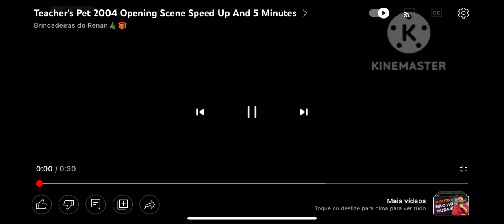Teachers Pet 2004 Opening Scene In Plich White